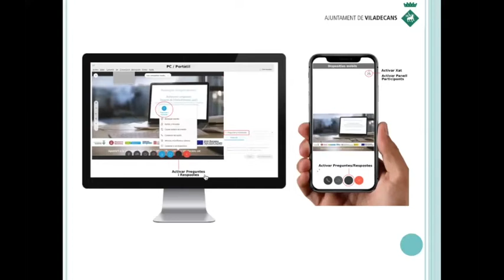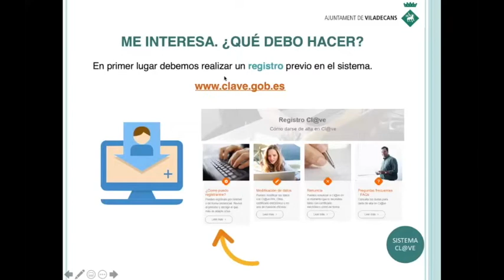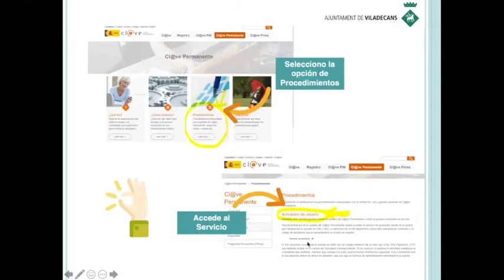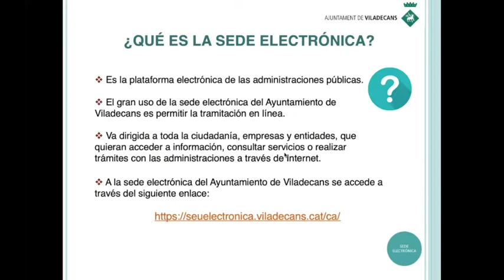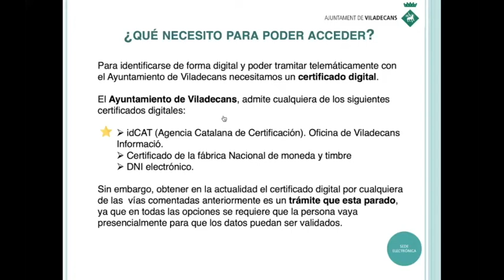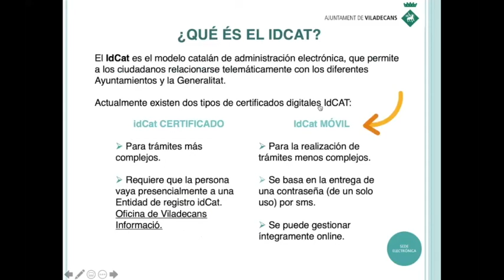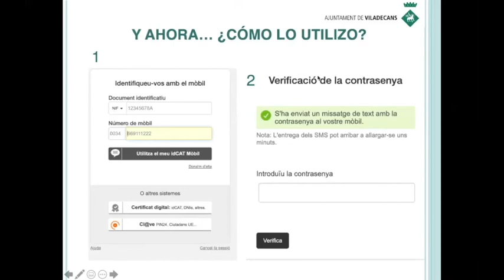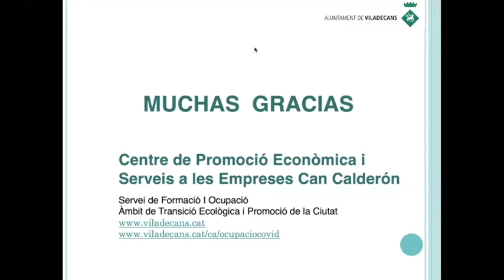Webinar: Carpeta ciutadana digital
Vols aprendre com funciona la carpeta ciutadana digital? Recupera aquesta formació, adreçada a persones que estiguin interessades i vulguin donar-se d’alta al sistema cl@ve i conèixer la Seu electrònica de l’ajuntament de Viladecans.
Si tens dubtes sobre aquest webinar o vols rebre més informació sobre els programes del Servei de Formació i Ocupació de l'Ajuntament de Viladecans, posa't en contacta amb o al tef. 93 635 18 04 de 9 a 14h
¿Quieres aprender como funciona la carpeta ciudadana digital? Recupera esta formación, dirigida a personas que estén interesadas y quieran darse de alta al sistema cl@ve y conocer la Sede electrónica del ayuntamiento de Viladecans.
Si tienes dudas sobre este webinar o quieres recibir más información sobre los programas del Servicio de Formación y Ocupación del Ayuntamiento de Viladecans, contacta con o al tef. 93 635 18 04 de 9 a 14h